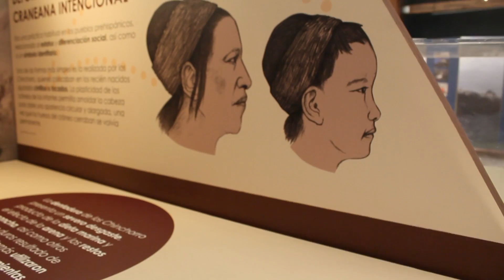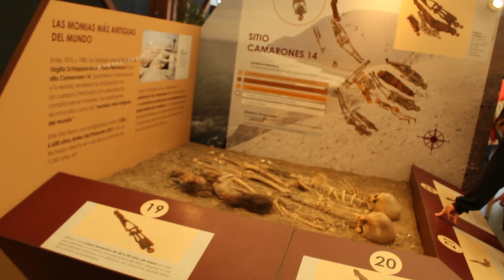VALDIVIA ¿La ciudad más bonita de Chile? (Qué Ver y Hacer en la Ciudad)🚣🌊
En este video les muestro diferentes lugares de Valdivia para visitar teniendo poco dinero. a la vez que les cuento la trágica historia que ha tenido esta ciudad.

Cada viaje es único, lo que muestro en este video es mi experiencia real.

Las ciudades o países tienen cientos de lugares por visitar y conocer, a pesar que me gustaría poder recorrerlos y grabarlos todos, en cada video les dejo una selección de algunos lugares y actividades que me interesaron y que se los recomiendo. Lo que queda pendiente siempre es una invitación para regresar. ¡A viajar!

Recuerda que los comentarios están activos, intento responder todos los que llegan; comentarios que inciten al odio o discriminación serán eliminados y reportados.